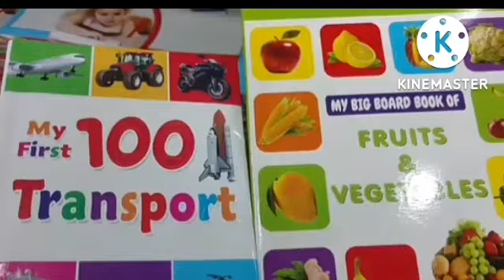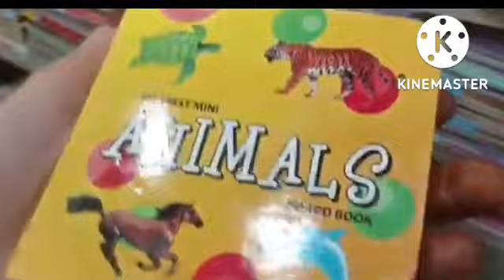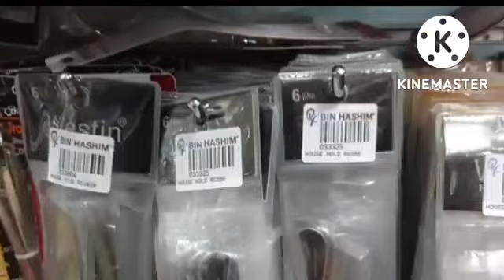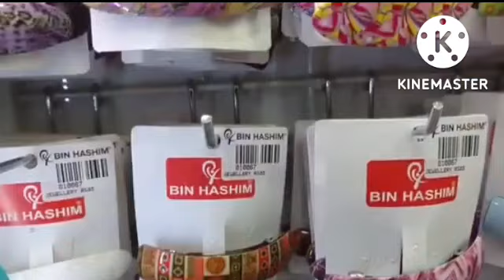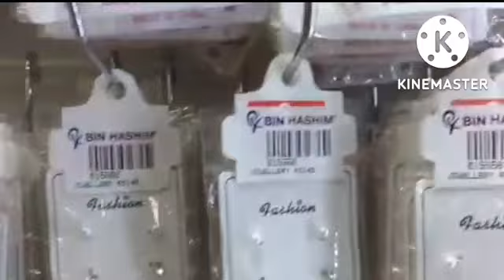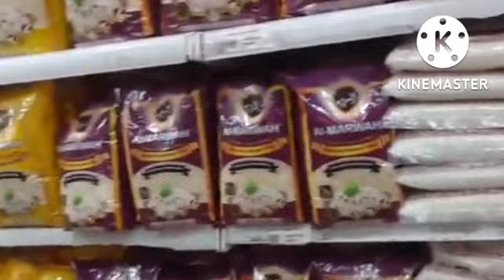Bin Hashim Supermarket Karachi | Complete Tour With Prices 2022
Complete visit of bin hashim super market karachi 2022
New Bin Hashim super market & pharmacy location University road block 7 Karachi